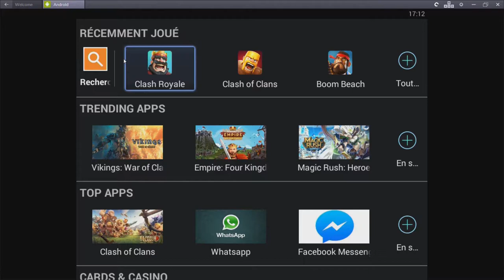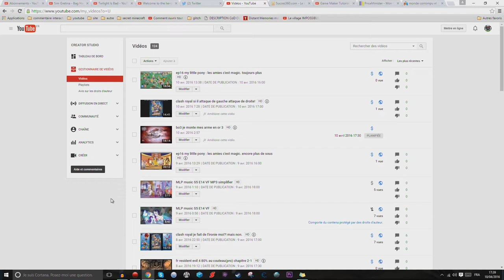clash royal mais les gens sont nuuuuul!!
alors aujourd'hui on a seulement des combat donc bonne vidéo a vous.